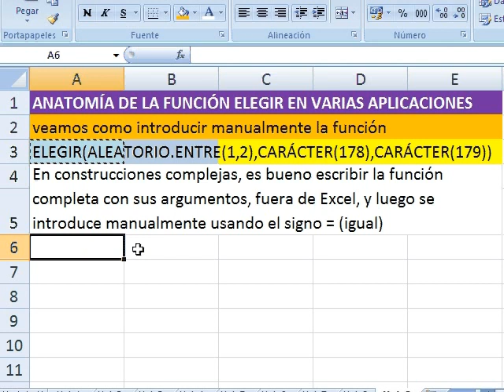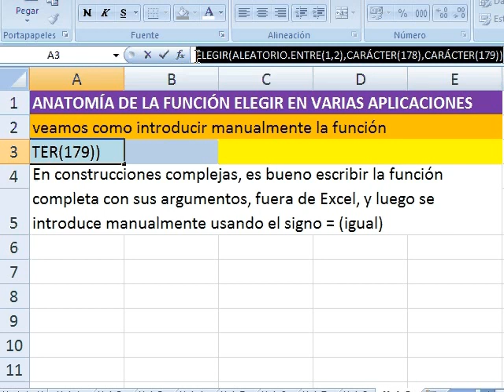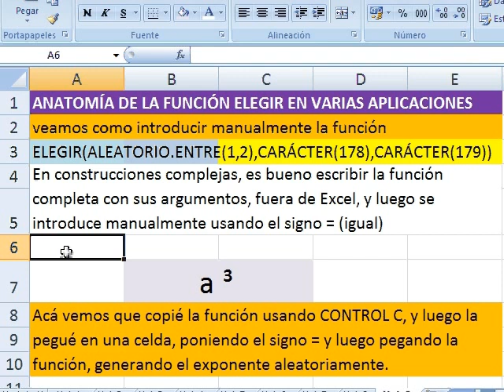EXCEL PARA docentes de matematica 46 pegar manualmente una funcion